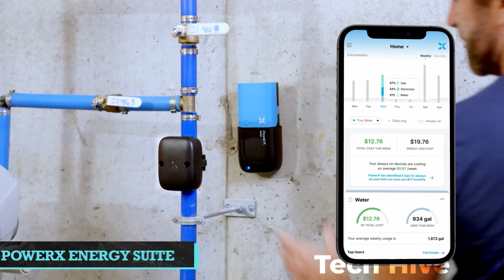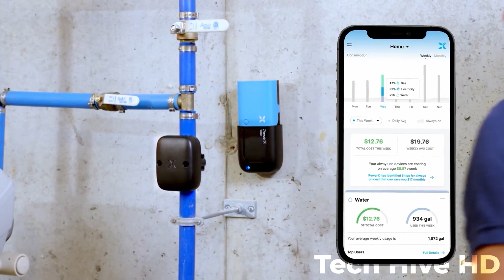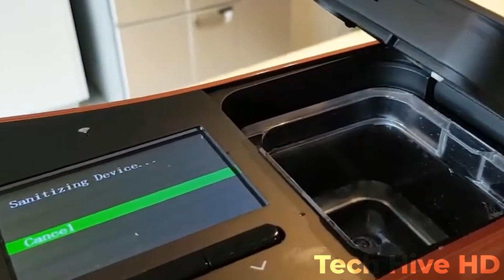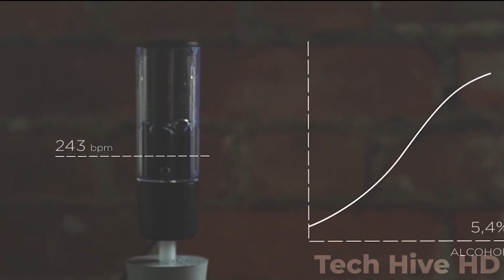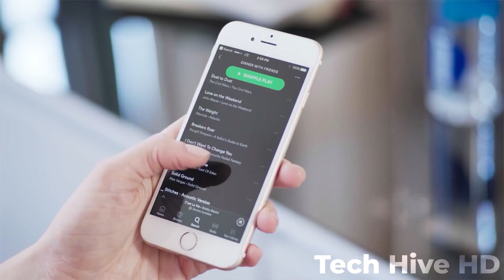Wir stellen die 12 coolsten Gadgets vor, die Sie in Erstaunen versetzen werden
In diesem Video werfen wir einen Blick auf 12 der coolsten Gadgets, die es gibt. Von Drohnen über NightBuds bis hin zu Sobro Smart Side Table ist in dieser Liste für jeden etwas dabei! Wenn Sie auf der Suche nach etwas Neuem sind, das Sie Ihrer Gadget-Sammlung hinzufügen können, schauen Sie sich unbedingt diese fantastischen Geräte an! Sie sind nicht nur cool und trendy, sondern auch unverzichtbar für den Alltag! Kommen Sie also vorbei und lernen Sie die 12 coolsten Gadgets kennen, die es gibt!

Willkommen bei Tech Hive HD, wo wir alles rund um die Technik abdecken. Tech Hive HD deckt die coolsten Gadgets, coole Technik, erstaunliche Erfindungen und Werkzeuge ab.

00:00             𝗘𝗶𝗻𝗹𝗲𝗶𝘁𝘂𝗻𝗴
00:46             𝗚𝗵𝗼𝘀𝘁 𝗗𝗿𝗼𝗻𝗲
01:44              𝗖𝘂𝗱𝗱𝘆
02:42             𝗣𝗼𝘄𝗲𝗿𝗫 𝗘𝗻𝗲𝗿𝗴𝘆 𝗦𝘂𝗶𝘁𝗲
03:28             𝗦𝗺𝗮𝗿𝘁𝗰𝗹𝗲𝗮𝗻 𝗩𝗶𝘀𝗶𝗼𝗻.𝟱
04:14            𝗛𝗢𝗣𝗶𝗶
04:56              𝗣𝗟𝗔𝗔𝗧𝗢
05:38             𝗡𝗲𝗼𝗥𝗵𝘆𝘁𝗵𝗺
06:20             𝗡𝗶𝗴𝗵𝘁𝗕𝘂𝗱𝘀
07:04             𝗕𝗲𝘁𝘁𝗲𝗿𝗕𝗮𝗰𝗸
07:42             𝗧𝗿𝗮𝗻𝘀𝗳𝗼𝗿𝗺𝗲𝗿 𝗧𝗮𝗯𝗹𝗲 𝟯.𝟬
08:44             𝗖𝗵𝗼𝗽𝗕𝗼𝘅
09:38             𝗦𝗼𝗯𝗿𝗼 𝗦𝗺𝗮𝗿𝘁 𝗦𝗶𝗱𝗲 𝗧𝗮𝗯𝗹𝗲